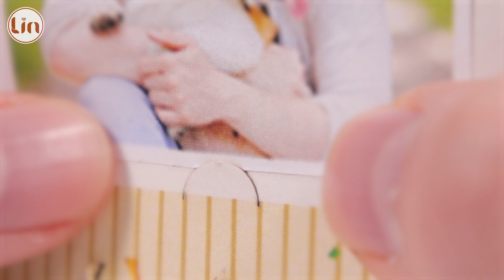¡Es muy FÁCIL personalizar una tarjeta de cumpleaños LINPopUp 3D! | Tarjeta regalo Pop Up 3D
En este vídeo te presentamos la tarjeta de cumpleaños LINPopup 3D. La tarjeta está hecha a mano con papel de alta calidad. En el anverso y el reverso hay un espacio en el que puedes insertar dos fotos impresas utilizando las cuatro esquinas. Las imágenes pueden ser fotos tuyas y del cumpleañero o cumpleañera, por ejemplo, o imágenes de experiencias compartidas. Esto convierte a la tarjeta en un regalo muy personalizado. En el anverso de la tarjeta hay un espacio para la felicitación. Puedes escribirlo tú mismo o utilizar un texto ya preparado. La tarjeta es muy fácil de usar. Basta con imprimir las dos imágenes, pegar las esquinas e insertar las imágenes en la tarjeta.

Creemos que la tarjeta de cumpleaños LINPopup 3D es un regalo estupendo para cualquier cumpleaños. Es personalizada, original y fácil de usar.

Traducción realizada con la versión gratuita del traductor

No te limites a enviar una tarjeta, ¡envía felicitaciones con arte LIN POP UP!

➽ ¡No te limites a enviar una tarjeta, envía LIN Pop Up art! ✉
En el canal LIN ArtDesign encontrarás▼
➳1. Todos los diseños de tarjetas LIN POP UP para todas las ocasiones ✔
➳2. consejos interesantes para hacer tus propias tarjetas pop up ✔
➳3. Rompecabezas en 3D ✔

Puedes pedir las tarjetas LIN POP UP y otros productos de manualidades creativas en nuestra tienda online: